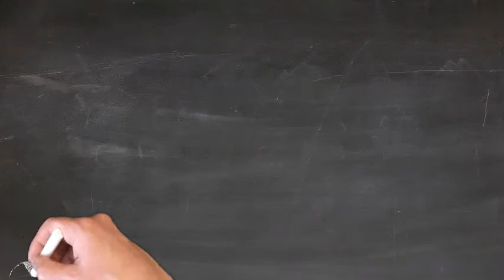How do you learn the Latin verb Fourth Conjugation Pluperfect AUDIVERAM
The Latinum Institute has been publishing Latin and other courses from the traditional school curriculum, including handwriting, Latin, Hebrew, Aramaic, French and more online since 2006.
*Beginner's Latin
*Intermediate Latin
*Advanced Latin
*Handwriting
*French
Latinum has been building up an extensive audio catalogue over more than ten years.